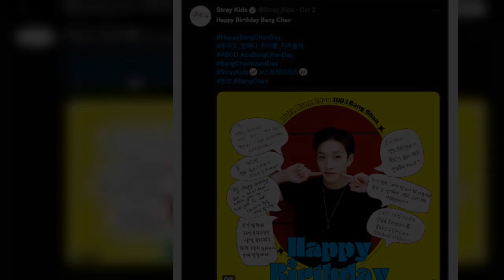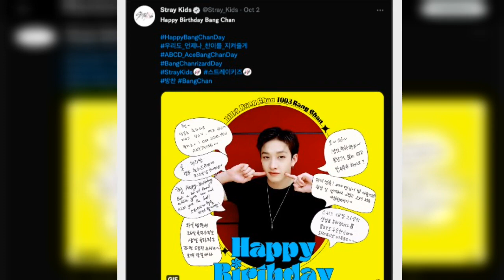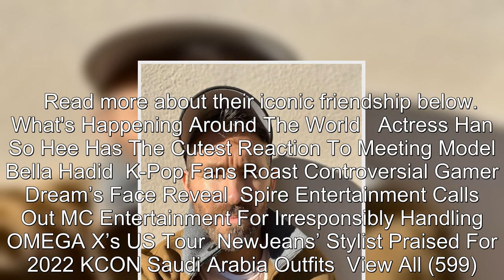Ryan Reynolds Wishes Stray Kids' Bang Chan A Happy Birthday In The Most Iconic Way